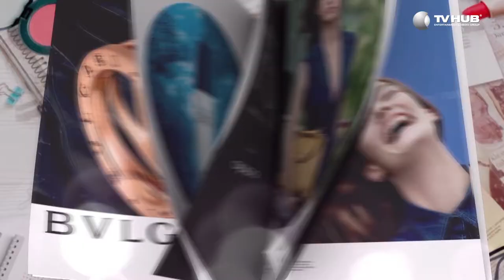Mối Tình Đầu Của Tôi | Behind The Scenes #26